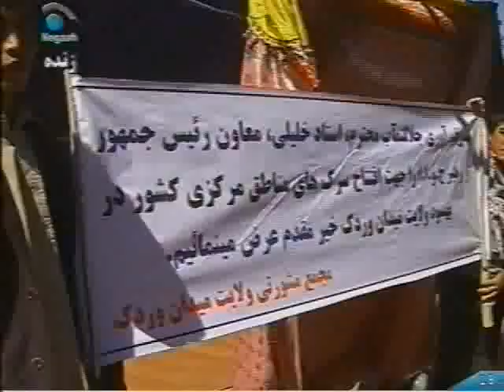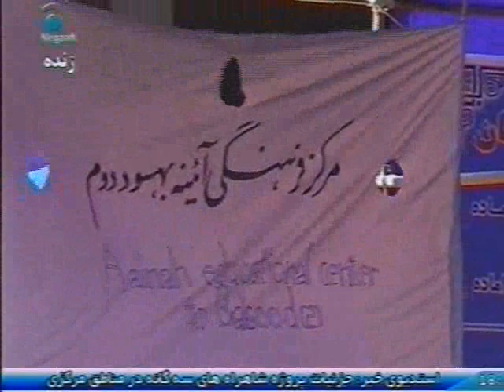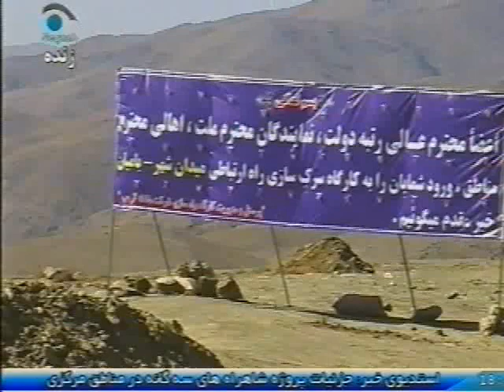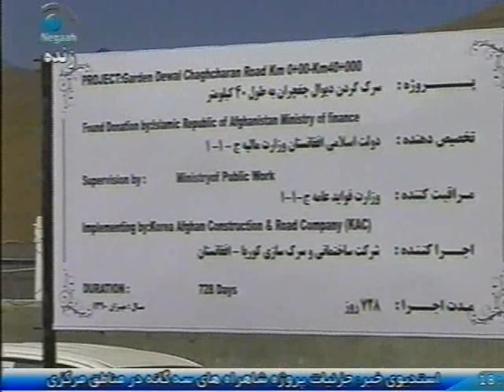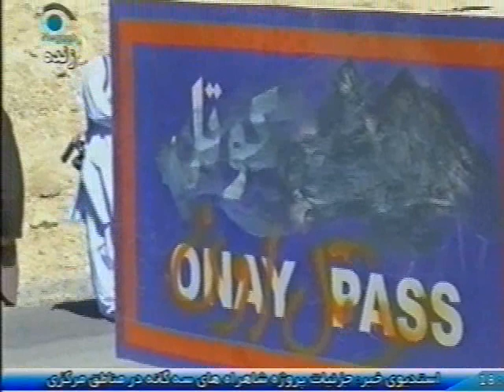NEWS STUDIO DATE 3 OCTOBER 2011 PART 1 WMV